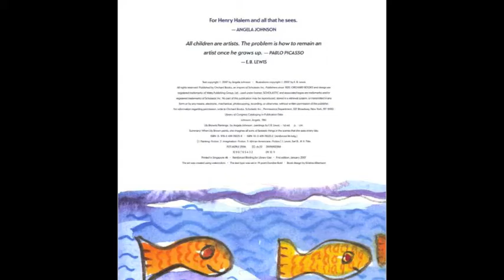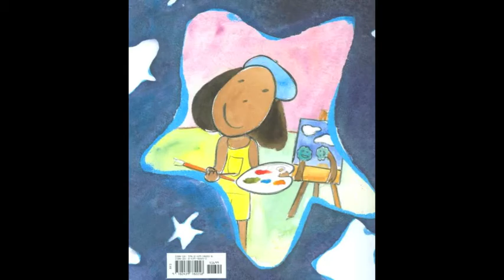Lily Brown's Paintings Book Trailer